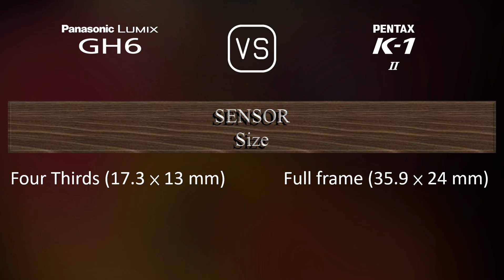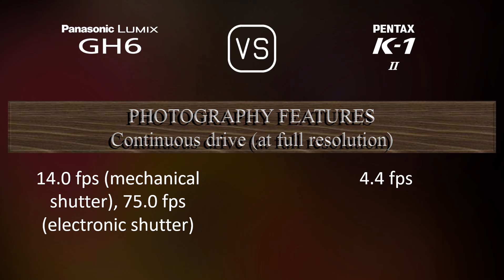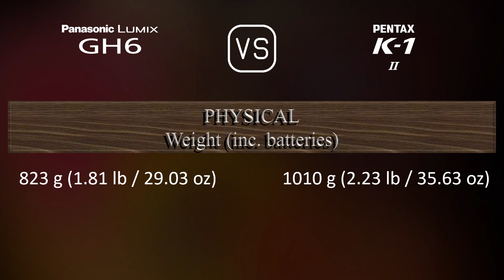Panasonic Lumix GH6 vs. Pentax K-1 Mark II: A Comparison of Specifications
This video overviews the Panasonic Lumix GH6 and the Pentax K-1 Mark II in a parallel comparison of specifications.

00:25 LAUNCH
00:33 BODY
00:40 SENSOR
01:01 IMAGE
01:16 OPTICS & FOCUS
01:41 SCREEN
01:58 VIEWFINDER
02:13 PHOTOGRAPHY FEATURES
03:06 VIDEOGRAPHY FEATURES
03:20 STORAGE
03:24 CONNECTIVITY
03:49 PHYSICAL
04:07 MISC